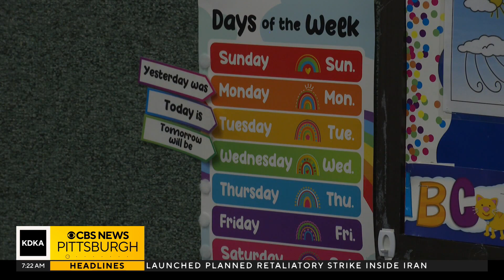KD Sunday Spotlight: Project Destiny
Project Destiny provides free bi-weekly healthy food distributions, secures stable housing and transportation for Pittsburghers, and it serves as a major connector to get people the resources they need. KDKA's Megan Shinn tells their story in this edition of the KD Sunday Spotlight.